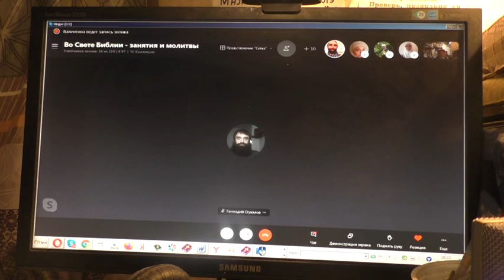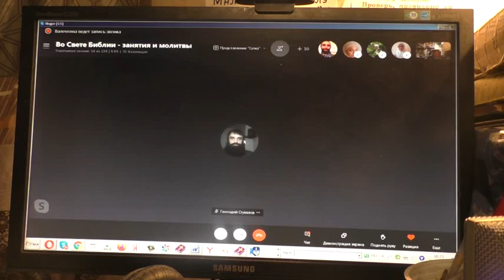Три вопроса: о папе римском, о Виссарионе и братьях Гедеона. 30. 01. 2021